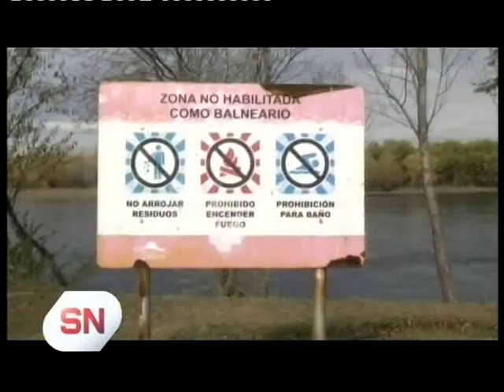El río esta contaminado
A raíz  un amparo presentado por diputados y concejales de FPN-Une, Prefectura Naval elaboró un informe sobre los puntos críticos. De esta forma, se descubrió que los desagües de Tronador y del arroyo Durán arrojan valores superiores a lo permitido de bacterias.  El concejal del bloque UNE  Francisco Baggio explica y muestra cuales son los lugares más afectados